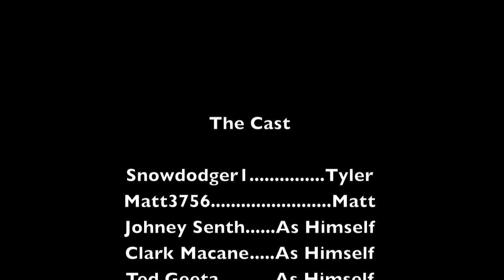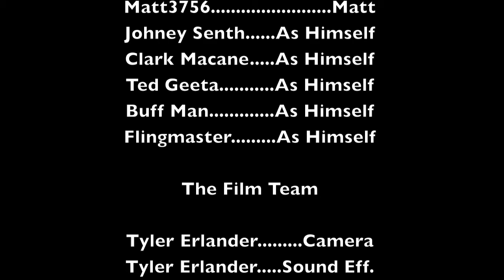The Adventures Of Matt3756 And Snowdodger1 Part 2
This one is better than the last part! :D